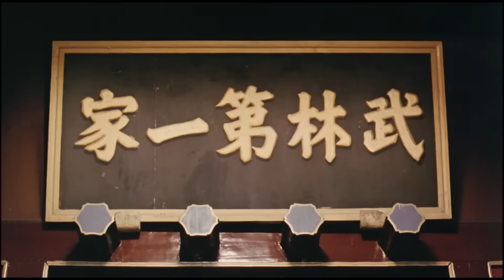🎬 Yatim piatu dengan kung fu yang luar biasa, ia menjadi alat pembalasan dendam tuannya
Dua puluh lima tahun yang lalu, di bawah kepemimpinan Bai Tian Yu, Sekte Pedang Ilahi menjadi terkenal dan kuat di jianghu. Mantan kekasihnya - Zhuang Ding Baiyun pertama di dunia karena Bulu Putih tahun itu karena kebenciannya yang tak berperasaan, dan sepuluh ribu master aula kuda Ma Kongqun berkolusi, memimpin puluhan pejuang jianghu yang baik mengejar dan membunuh Bulu Putih, tubuh dan kepala Bulu Putih, seluruh keluarganya yang berjumlah 21 orang dimusnahkan. .